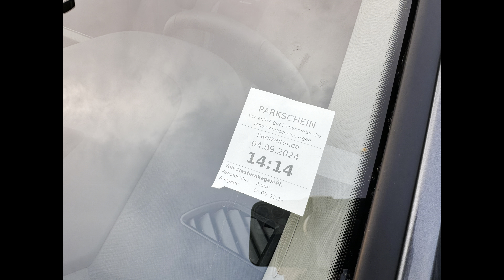SIMPLY CLEVER im Škoda Octavia FACELIFT 2024: 8 Features, die jedes Auto haben sollte!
Hallo,

und Willkommen zu unserem Video über den Škoda Octavia Facelift 2024.

Heute zeigen wir euch die innovativen „Simply Clever“- Features, die den neuen Octavia zum perfekten Begleiter für den Alltag machen.
Von praktischen Details wie dem Regenschirmfach und dem cleveren Eiskratzer bis hin zu modernen Technologien und smarten Ablagesystemen - der Škoda Octavia setzt neue Maßstäbe in Sachen Komfort und Funktionalität.

Was sind deine Lieblingsfeatures? Schreib es gern in die Kommentare!

Viel Spaß beim Entdecken!

Viele Grüße
Die Krallmanns